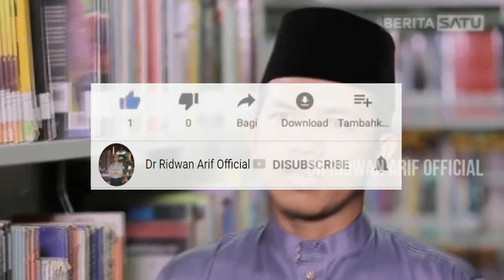Kajian Tafsir al Jalalain Seri ke 27 || Dr. Ridwan Arif, M.I.S, Tk.Bandaro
NGAJI TAFSIR
"Para Malaikat Diperintah Sujud Kepada Nabi Adam as"